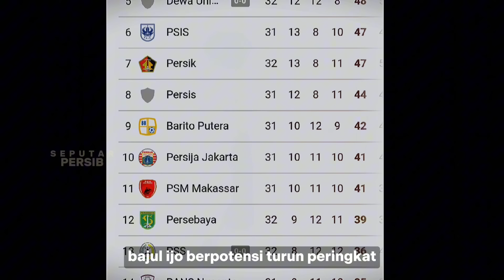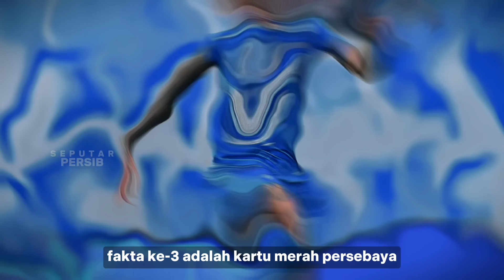RESMI ‼️MAKIN GACHOR, CIRO DDS Perpanjang KONTRAK Hingga 2026, 4 FAKTA Menarik DI Laga PSB VS PSBY 💥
Trimakasih :
🔹PERSIB TV
🔹INDOESIAR
🔹VIDEO.COM
🔹Dan Media Lainnya 🙏
Terimakasih Kepada Sumber NARASI: Bola.com,Tribun Jabar,Kompas.com, Indosport.com, simamaung.com, tribun.jabar TribunWow.com,Potensibandung.com & Media Lainnya